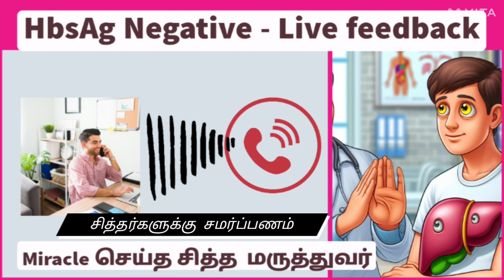HBSAG treatment negative | HBV DNA treatment negative | Siddha Medicine Patient- Live report